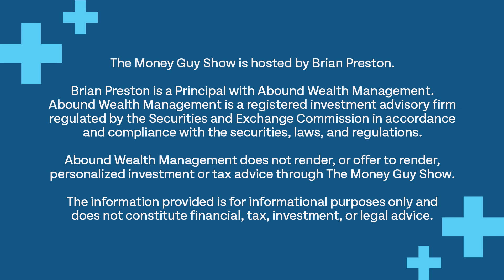Keep This in Mind as You Transition Into Retirement!